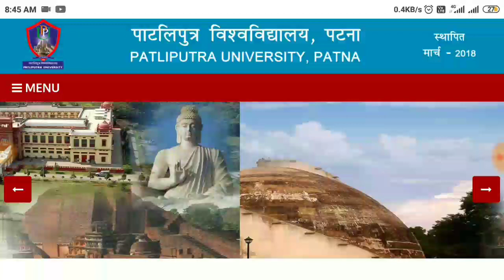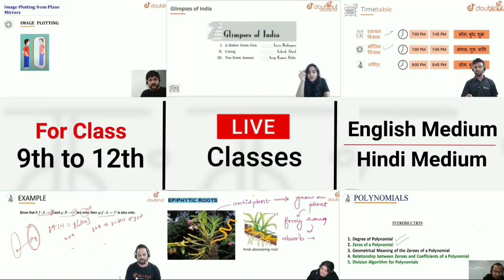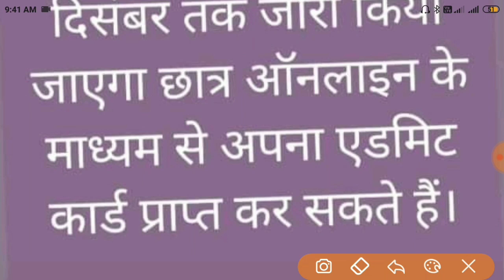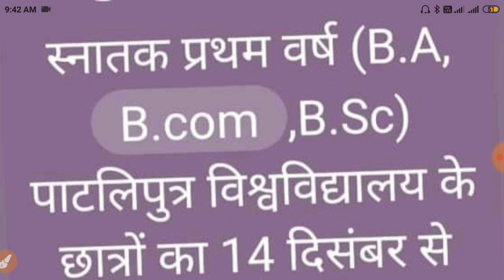Patliputra University Part 1/2 Admit card|ppu part 1 admit card 2020|ppu exam admit card download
Patliputra University Part 1 Exam 2020 Admit Card Release|PPUP Part 1 Exam 2020 Admit Card Dwonlode|How to Dwonlode Patliputra University Part 1 Exam 2020 Admit CardPatliputra University BA/BSc/BCom/Part 1 Exam Routine 2020||Patliputra University Part 1 Exam Date Sheet 2020||Patliputra University Part 1 Examination Date 2020||PPUP part 1Date Seet 2020

Dwonlode Patliputra University UG/PG Admit Card:-

Topics Covered:-

Patliputra University
Patliputra University BA Part 2 Exam 2020
Patliputra University BSc Part 2 Exam 2020
Patliputra University BCom Part 2 Exam 2020
Patliputra University BA Part 2 Examination Form Date 2020
Patliputra University BSc Part 2 Examination Form Date 2020
Patliputra University BCom Part 2 Examination Form Date 2020
Patliputra University BA Part 1 Exam Date sheet 2020
PPUP BA Part 1 Exam Date Sheet 2020
Patliputra University BSc Part 1 Exam Date Sheet 2020
Patliputra University Part 1 Exam Date Sheet 2020
PPUP Part 1 Exam Date Sheet 2020
Patliputra University Part 1 Examination Routine 2020Dwonlode
How to dwonlode Patliputra University part 1 Date sheet

Patliputra University Part 1 Examination Form Date Released
Patliputra University BA Part 1 Examination Form Date 2020
Patliputra University BSc Part 1 Examination Form Date 2020
Patliputra University BCom Part 1 Examination Form Date 2020

More Features :

1) Saari important books milengi solved video solutions ke saath

2) Previous year papers, Important PDFs, Question Bank

3) Crash Course, Mock Tests, Quiz

4) India's biggest student's community

& much more

3 Crore se zyada bachho ka bharosa!!